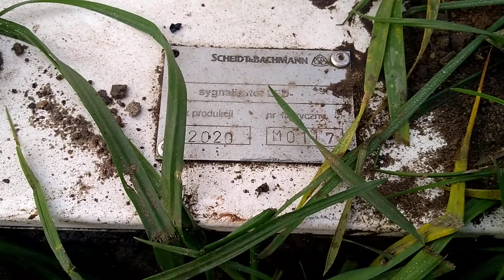SSP Rokietnica ul.Kolejowa | Polish railroad crossing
Informacje ogólne o przejedzie:

Kategoria przejazdu:B
Sygnalizatory:2xLED-01,2xLED-00
Napędy:4xHSM-10E
Sygnał akustyczny:2xGZT-30

Firma produkująca: Scheidt & Bachman